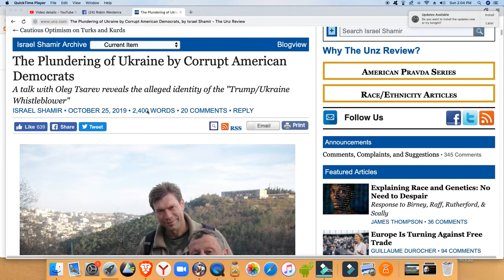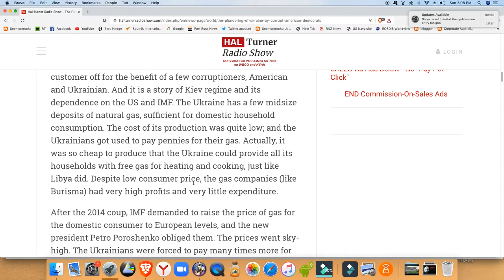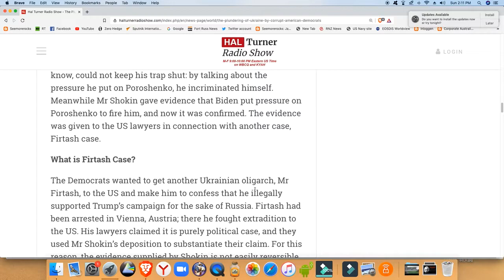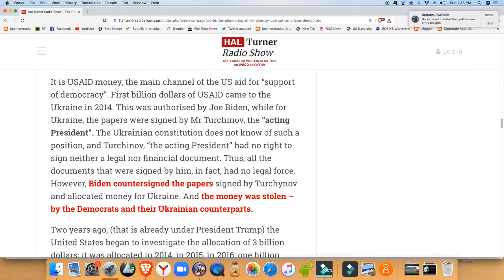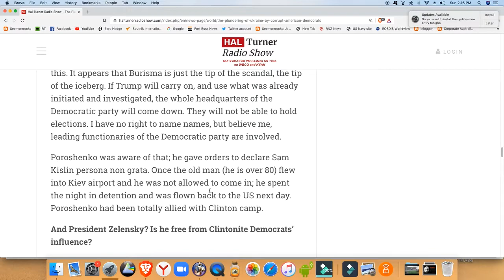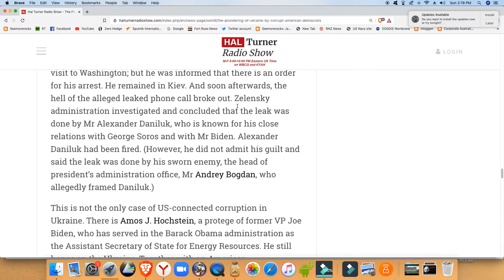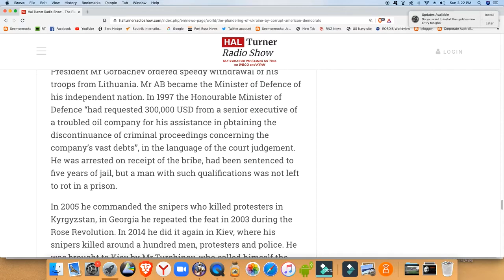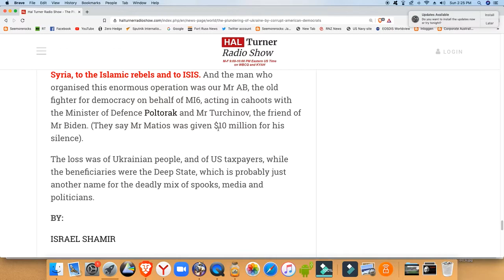THE NAME OF THE ALLEGED UKRAINE “WHISTLEBLOWER” IS REVEALED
The Plundering of Ukraine by Corrupt American Democrats
A talk with Oleg Tsarev reveals the alleged identity of the "Trump/Ukraine Whistleblower"